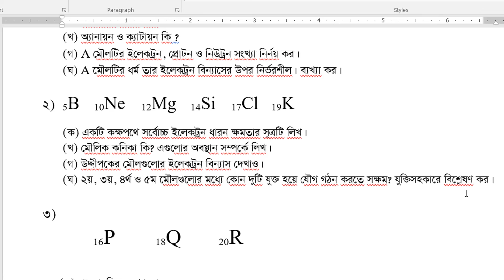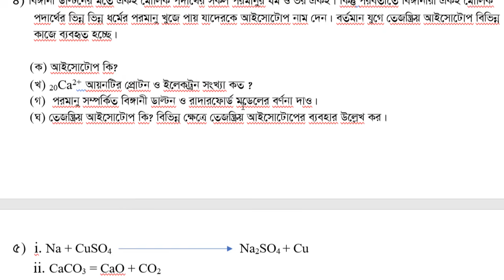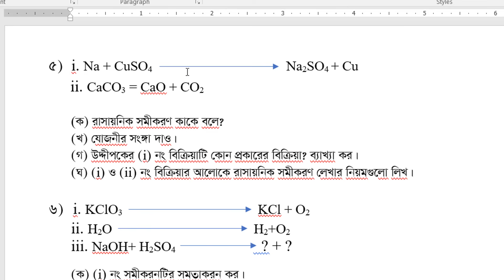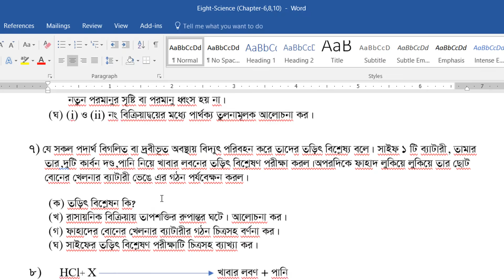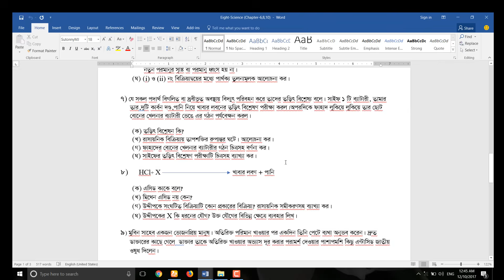JSC Biggan Chapter Based Suggestions(2 || অষ্টম শ্রেণির বিজ্ঞান অধ্যায় ভিত্তিক সৃজনশীল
JSC Suggestion, 2018 | জেএসসি  সাজেশন – ২০১৮. chapter-1,2,5,6,7,8,9,10,11
jsc suggestion
jsc
class eight suggestion
class eight suggestion 2018
jsc bd